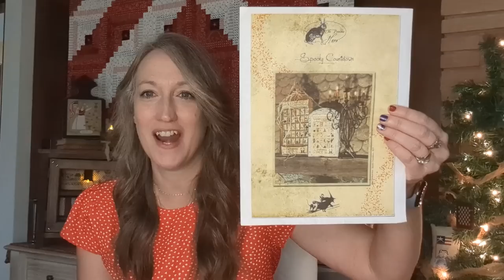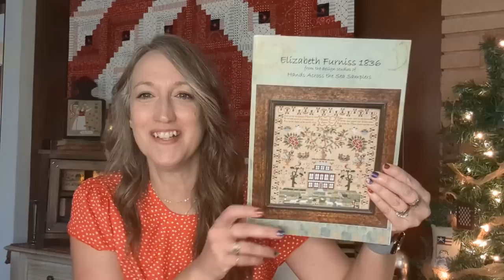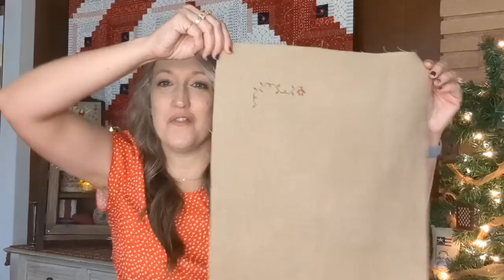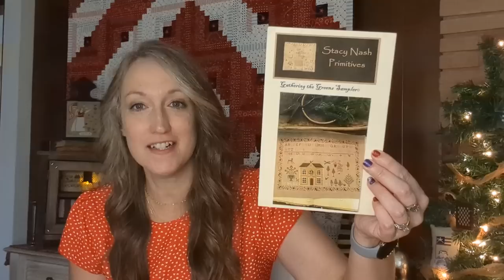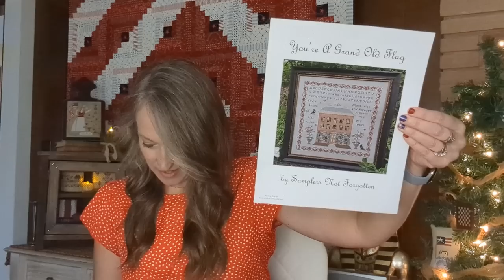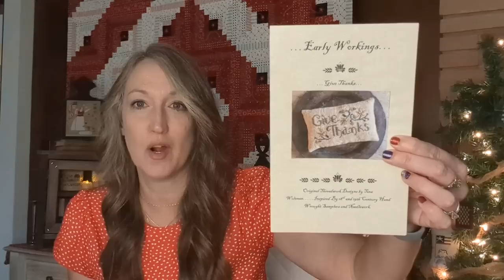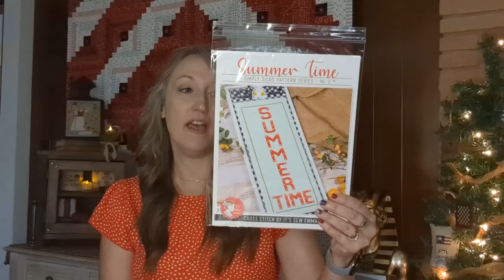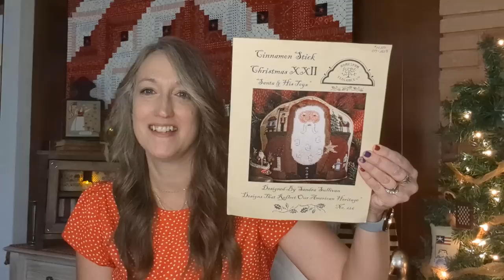Flosstube 118 ~ New Starts, Progress and Hot Summer Days!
Hello my Friends! I hope you've had a great two weeks since we last chatted! Here in my neck of the woods, its been a hot one! Would it be terrible of me if I secretly wished for those cool Autumn days? LOL! In today's video, I share the rest of my new starts, progress made on a few and plans. So grab your project, a glass of something divine and lets catch up!

New Flosstuber Mentioned ~
Katie the Novel Stitcher @katiethenovelstitcher

Progress Shown ~
Elizabeth Furniss 1836 by Hands Across the Sea Samplers - 40 count Bees Knees by Seraphim with DMC
Spooky Countdown by The Primitive Hare - 36 count Jack O Lantern by XJUDesigns with called for threads
What Remains by Blackbird Designs - 40 count Straw by WDW with Vicky Clayton Silks
Merry Christmas Sleigh by Country Rustic Primitives - 36 count Legacy by PTP with DMC
Give Thanks by Tina Woltman - 36 count Eggshell by Fiber on a Whim with DMC
Homeplace at Christmas by Notforgotten Farms - 40 count Vintage Country Mocha with DMC
Needle and Flax by Teresa Kogut - 40 count Mallow with called for threads
Your're A Grand Old Flag by Samplers Not Forgotten - 36 count Tin Roof by WDW with called for threads
Harriet Godhard 1817 by Hands Across the Sea Samplers - 40 count Caramel by Seraphim with Vicky Clayton Silks
Mary Barres by Stacy Nash - 40 count Vintage Country Mocha with called for threads
Gathering the Greens by Stacy Nash - 36 count Confederate Grey with called for threads
Old White Farmhouse by Stacy Nash - 40 count Confederate Grey with called for threads
The Bells on Christmas Day by Blackbird Designs - 36 count Oaken with called for threads
Walk Beside by Tree of Life Samplings - 36 count Vintage Country Mocha with called for threads
Winter Rose Manor by With Thy Needle and Thread - 40 count Brendas Brew by R&R Reproductions with called for threads
Token of Love by Blackbird Designs - 36 count Dirty Tea Cup by Needle and Flax with called for threads
Gather by Pineberry Lane - 36 count Old Mill Java with called for threads
Letters for Santa by With Thy Needle and Thread - 36 count Cream Brulee with various threads

Quilt in the Background ~
The Constitution Quilt by Primitive Gatherings from the book Stars and Stripes Gathering

I think that is everything! I was uploading information as I was making dinner, so I have a feeling something got missed...let me know if I did! Otherwise. see ya in a couple of weeks!!

Happy Stitching
Olivia
xx